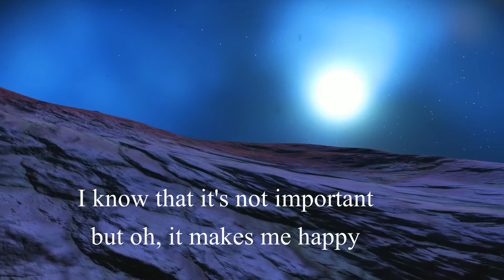7 14 21 Modes and moods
Three different empty planets in No Man's Sky, three different moods. My goal was to use Phrygian (dark), Lydian (bright) and Mixolydian (medium). It didn't turn out the way I planned ;) but it's interesting!